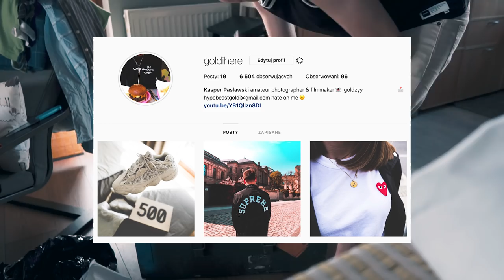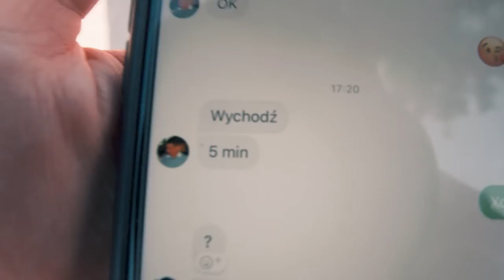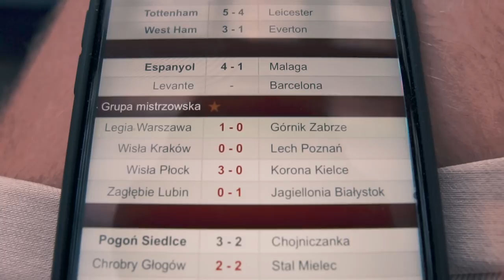😱🔥 PAWEŁ BROŻEK *zszokował* CAŁĄ POLSKĘ!! TAK ODCHODZĄ PRAWDZIWE LEGENDY!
Coś niesamowitego! 13 maja 2018 roku oficjalnie dwie żywe legendy Białej Gwiazdy pożegnały się z krakowską publicznością. Paweł Brożek oraz Arek Głowacki zostali pożegnani w taki sposób na jaki zasługiwali, czyli najlepszy z możliwych, a żeby było piękniej to Brozio w prawdopodobnie ostatnim meczu w barwach Wisły, a już na pewno w ostatniej akcji meczu z Lechem Poznań dał Wiśle remis świetnie wykorzystując gapiostwo defensorów Kolejorza...